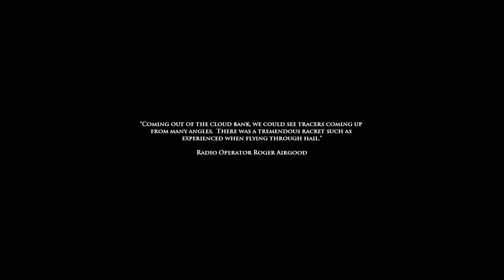Medal of Honor Airborne The Flak Tower Expert Level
1440p (Quad HD) 60fps